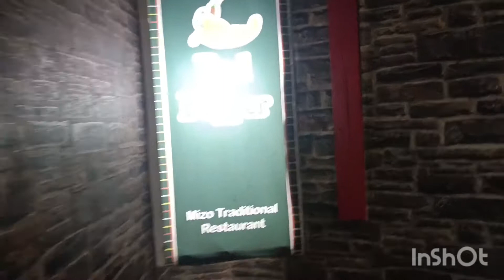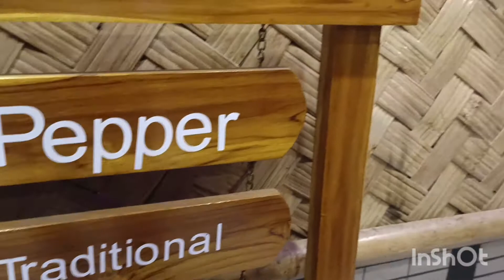Dine out @Red Pepper 🌶️🌶️🌶️🌶️🌶️Mizo Traditional Restaurant Chanmari Road, Aizawl,Mizoram....